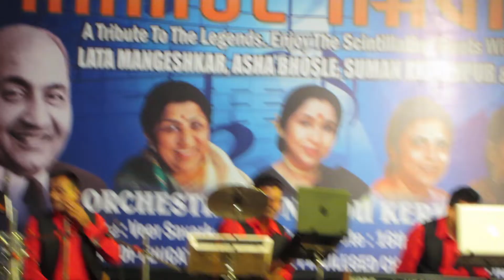Aruna singing Sun Sun Sun.....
Aruna singing Sun Sun Sun at the V S hall on 16-8-19